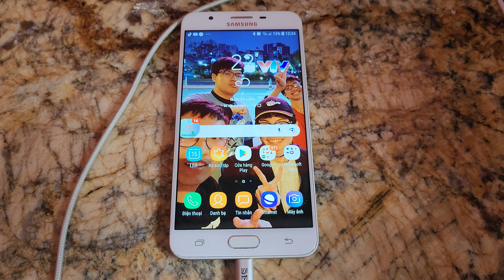Samsung Galaxy J7 Prime - Low battery